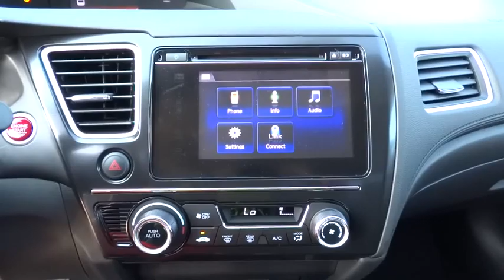2015 Honda Civic San Antonio, Austin, Houston, Boerne, Dallas, TX H153044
2015 Honda Civic

Gunn Honda
14610 IH-10 W

Safety equipment includes: ABS, Traction control, Curtain airbags, Passenger Airbag, Daytime running lights...Other features include: Bluetooth, Power locks, Power windows, Sunroof, CVT Transmission...